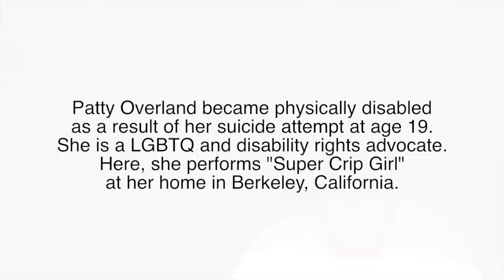Live Through This: Patty Overland - Super Crip Girl - Berkeley, CA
Live Through This is a series of the portraits and stories of suicide attempt survivors, as told by those survivors. At the age of 19, Patty Overland became physically disabled as a result of her suicide attempt. Now 59, she is a LGBTQ and disability rights advocate. Here, she performs "Super Crip Girl" at her home in Berkeley, California.

Video: Dese'Rae L. Stage
Animation: Froilan Tam